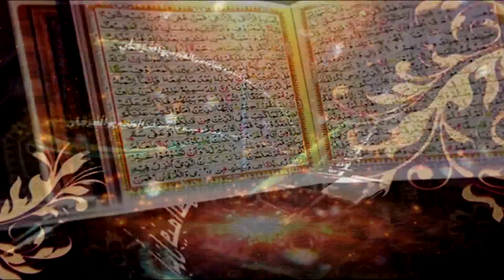Surah Saba Ayat 37 to 45 | Dars-e-Quran No.7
Surah Saba

Ahbab-e-Mustafai